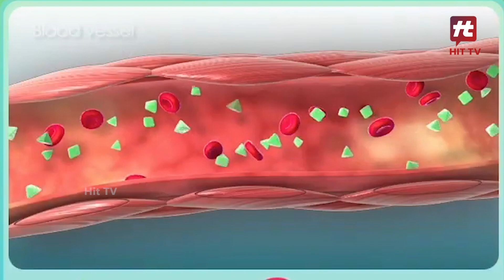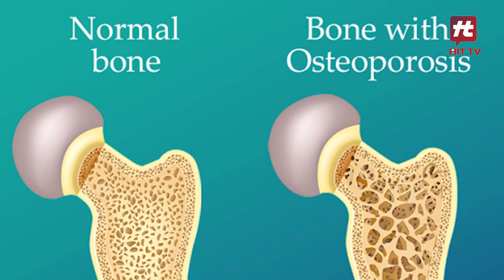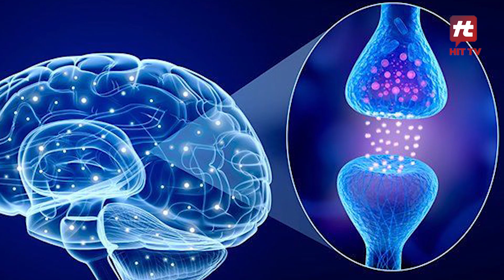सेहत का खजाना है मटर जैसी दिखने वाली ये सब्जी इन बीमारियों से कर सकती है बचाव| Hit TV Indian Health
Hit TV Indian Health Channel is a Product of Akarsha Media and Broadcasting. This channel provides you the Latest Health Tips, Natural Home Remedies and Nutritional Facts and much more exclusively on Hit TV Indian Health.